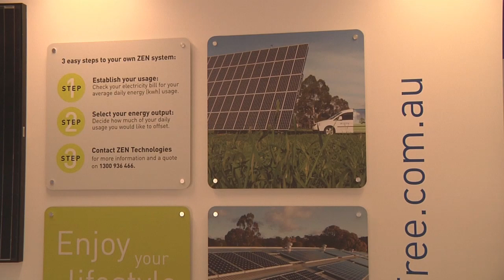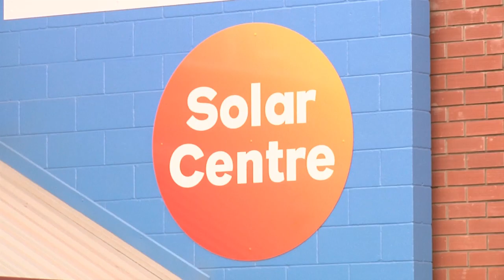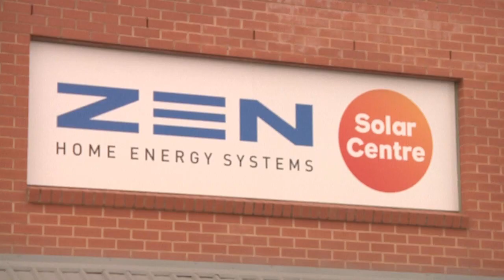ZEN Franchise - Albury Wodonga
ZEN Albury Wodonga franchisees talk about their experiences with ZEN and the benefits of being a ZEN Energy Systems franchisee.